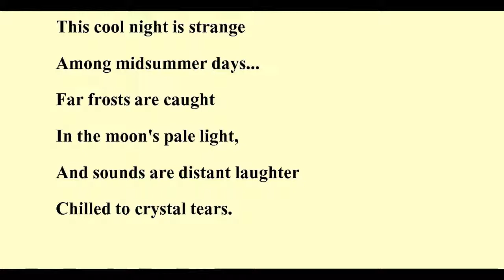"Nocturne," by Gwendolyn Bennett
Poem, from the 1920s and in the public domain. Recording is mine. Images from wikimedia commons. Bennett was a Harlem Renaissance writer.